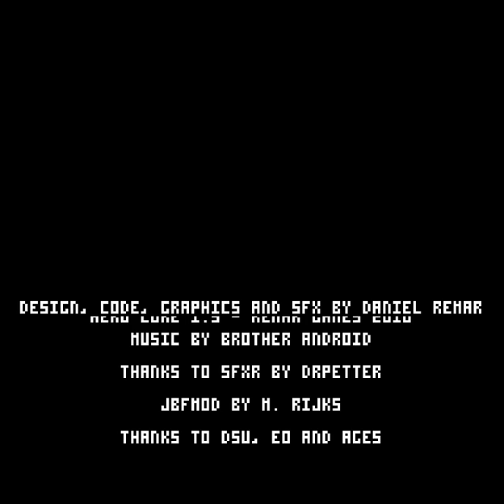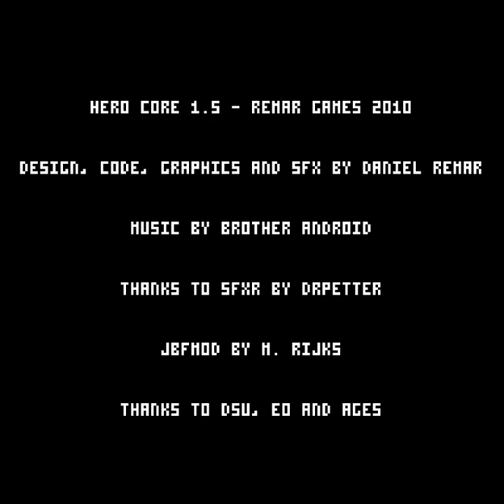Hero Core - 18 - last known footage of the space wreck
honestly this event makes me glad I one-more-bossed yesterday so it could just be like the main thing of this video